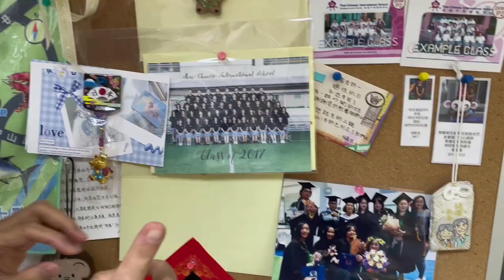WTV March 15, 2023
Created by Moo Ham, Pisit, Asia, Beckham, Yu-Hao, Noey and Maggie.